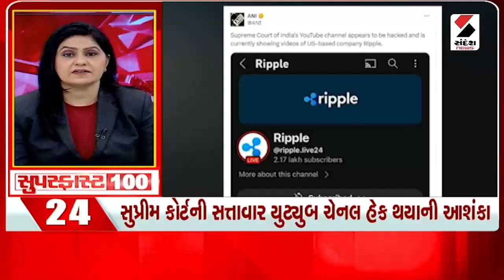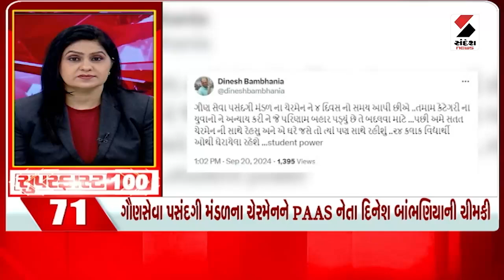Superfast News | PM Modi's US Visit | Amit Shah | Tirupati Prasadam Row | Gujarat Rain Forecast